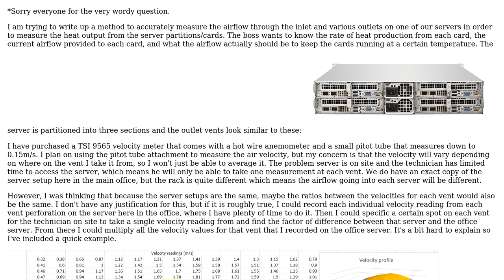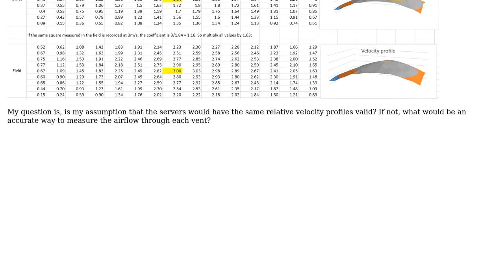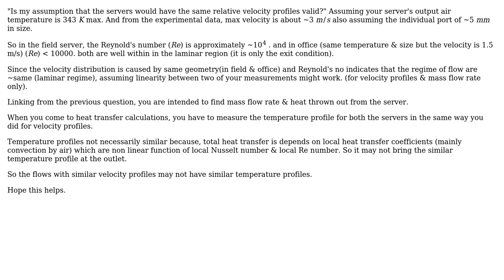Engineering: How to measure airflow going through individual server vents?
With thanks & praise to God, and with thanks to the many people who have made this project possible! You are responsible for your own actions.